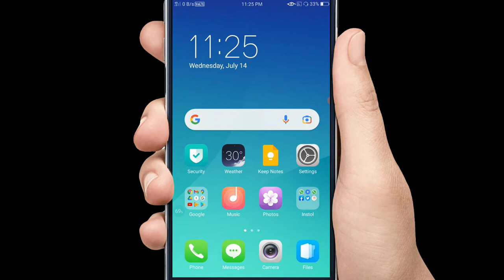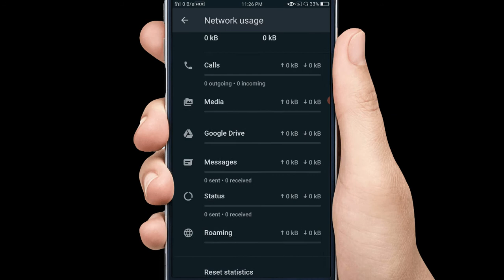WhatsApp data use and Storage manage kaise kare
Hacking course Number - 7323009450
अगर आप एथिकल हैकिंग सीखना चाहते हैं तो आप व्हाट्सएप पर मैसेज कर सकते हैं और इसकी पूरी जानकारी ले सकते हैं यह बहुत ही एडवांस हैकिंग कोर्स है तो आप इसे जरूर ज्वाइन करें अधिक जानकारी के लिए आप व्हाट्सएप नंबर पर मैसेज करें या दिए गए लिंक पर क्लिक करके वीडियो को देखें
इस चैनल पर आपको यह सब वीडियो का अपडेट देखने को मिलेगा EX
Ethical Hacking Course - Computer course - Class video - Railway - UPSC - Mobile Technology - Computer Technology - Application - Banking video - Gaming - News - Sarkari Vacancy - GK Question Answer - Army running...etc.
नमस्कार दोस्तों आपका बहुत-बहुत स्वागत है हमारे यूट्यूब (YouTube) चैनल पर मोबाइल, कंप्यूटर, सॉफ्टवेयर, इंटरनेट और टेक्नोलॉजी से संबंधित सभी जानकारियां पा सकते हैं नई जानकारी पाने के लिए हमारे चैनल को सब्सक्राइब  कर लीजिए
अगर आपका कोई सवाल हो तो कमेंट बॉक्स में आप लिख सकते हैं मैं आपकी पूरी सहायता करूंगा

VIDEO IS EDUCATIONAL PURPOSE ONLY.COPYRIGHT DISCLAMER UNDER SECTION 107 OF THE COPYRIGHT ACT 1976, ALLOWANCE IS MADE FOR "FAIR USE" FOR PURPOSES SUCH AS CRITICISM, COMMENT,NEWS REPORTING, TEACHING, SCHOLARSHIP, AND RESEARCH.

TEAM
ABHISHEK.IN .